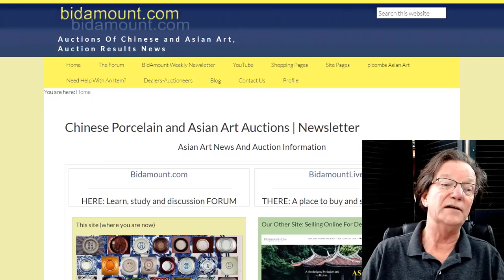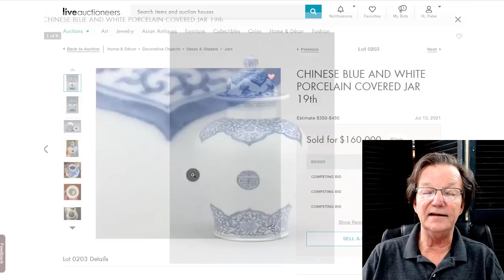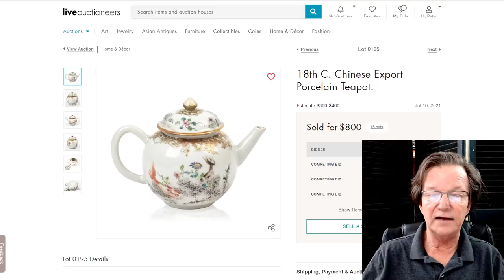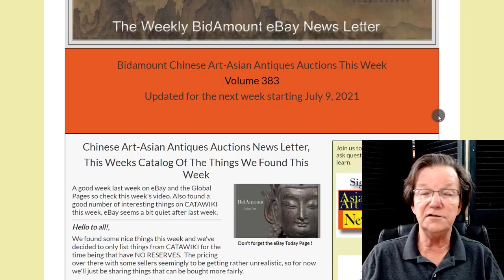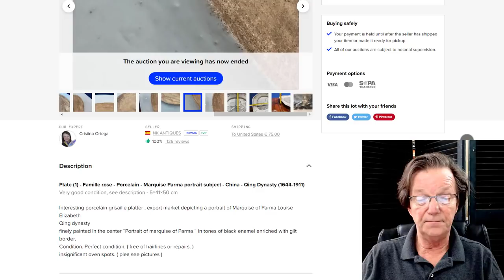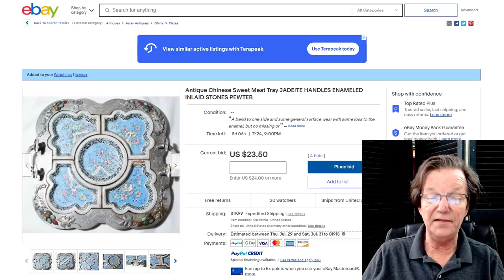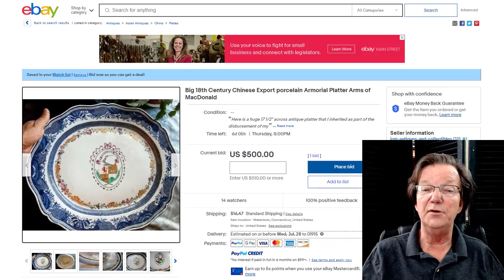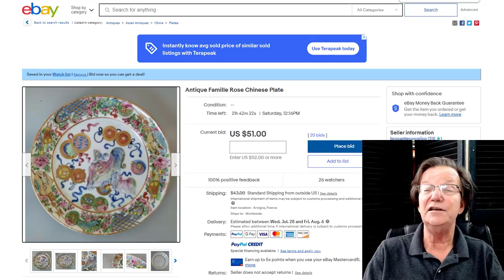Bidamount Asian and Chinese Art Auction News, July 16, 2021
Last week as many of you know was a bit on the quiet side as far as listings go on both eBay and CATAWIKI. This week things have picked up again a bit, remember during the SUMMER a lot of buyers take time off and can present some good buying opportunities for those of you who keep looking.
In this week's video we take a look at some results from Casco Bay auctions and a few thoughts on Rhino horn carvings.
Best wishes,  Peter